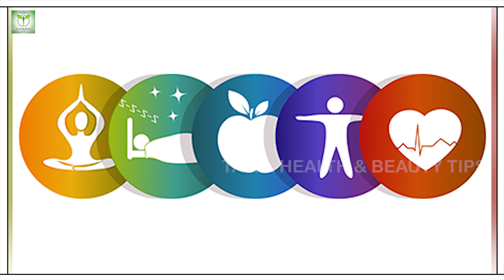தினம் ஒரு பழம் சாப்பிட்டா உடம்புக்கு நல்லது | Tamil Heathy Tips